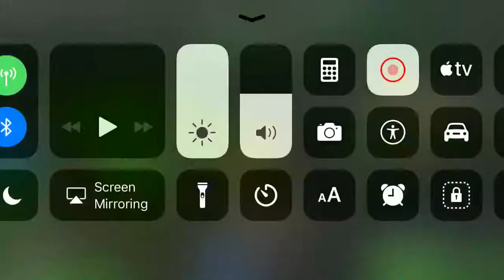ROBLOX Zombie rush